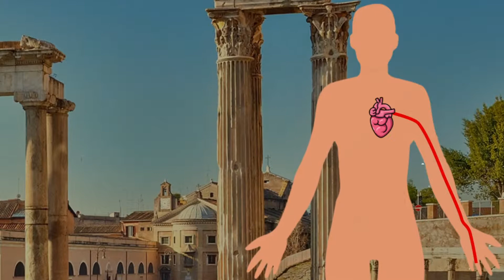¡NO TE CASES! Los secretos del anillo de compromiso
La sortija es lo más importante antes de la boda. Para que descubras si es verdadero amor o no, aquí te dejamos los secretos que debes conocer.